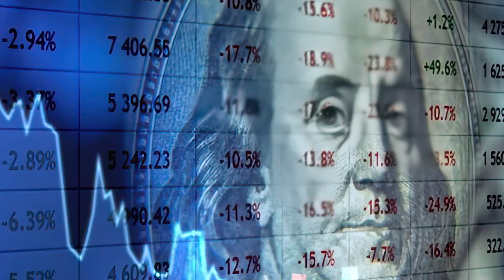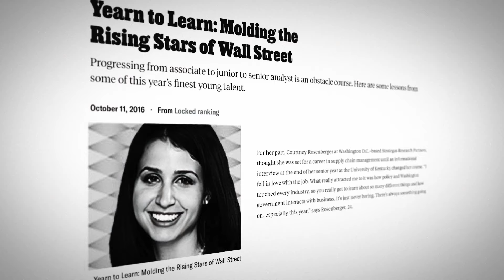The Baird Difference - Our People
The Baird Difference Series

Top ranked by their clients, Strategas is the premier macro research on Wall Street. To meet the needs of some of the most sophisticated clients they serve, they need a strong bench. Dan Clifton, Head of Policy Research describes it as finding "the right cultural fit, hungry to learn while understanding the importance of a client-first approach". Hear how Courtney Gelman, now a senior member of the team, fit the bill.